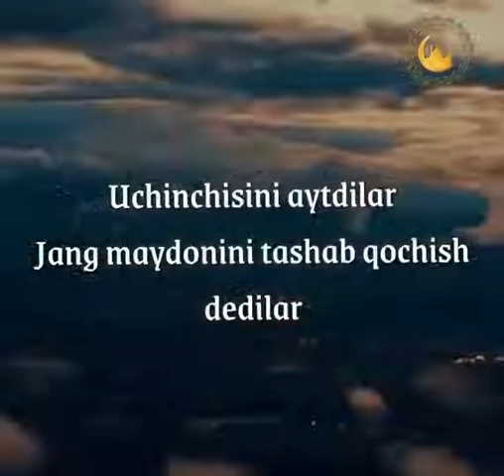Эйй биродарлар!гунох 9 та бўлар экан✔Ушг 🌹✔ ТРҚАТИНГ☑️